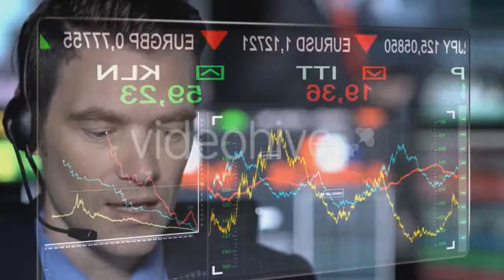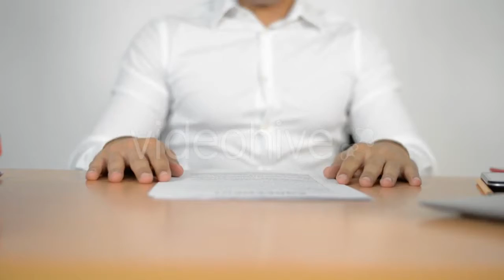A Small Desert Warthog Walking and then Lying - (nature) Stock Footage | Mega Pack +40 items